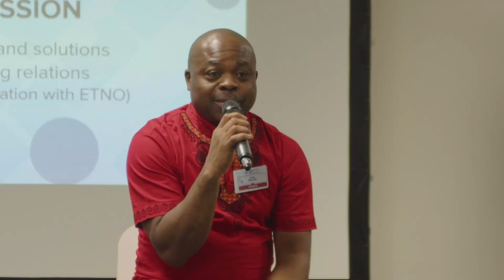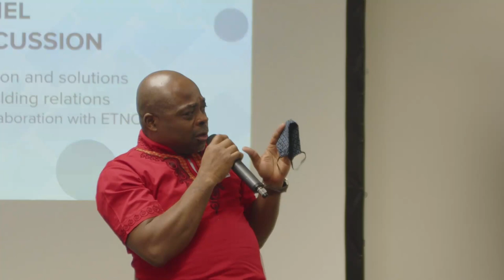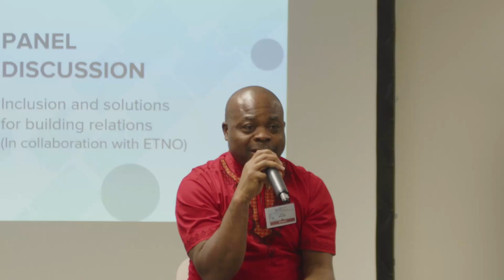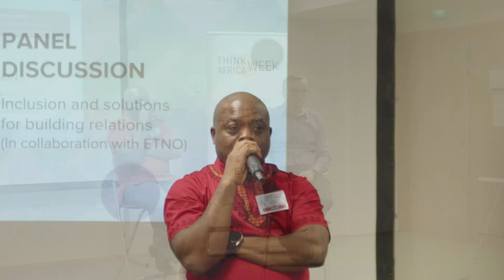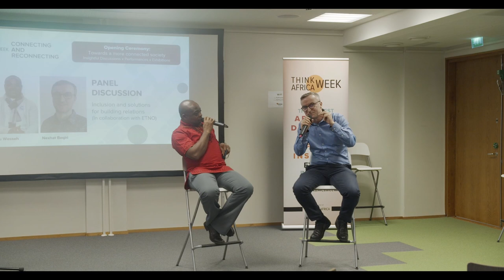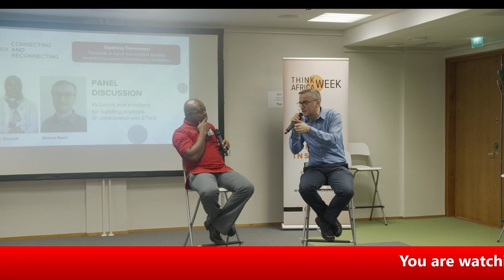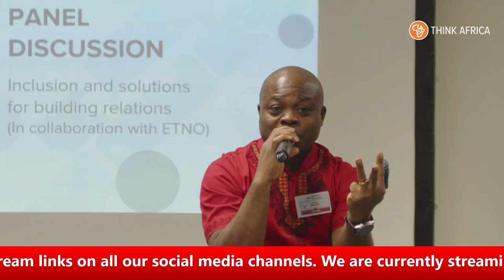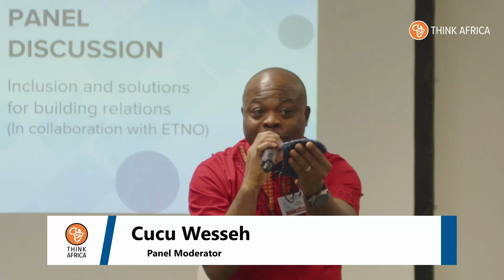Conversation on pursuing integrative methods of building good relationships in Finnish society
Cucu Wesseh, a Psychosocial Educator and Nexhat Beqiri, an Integration Specialist planner, engage in a conversation on pursuing integrative methods of building good relationships in Finnish society.

Learn more about Think Africa and become a member - thinkafrica.fi